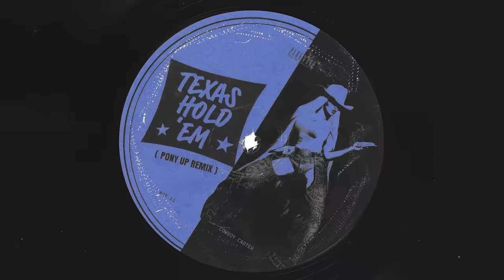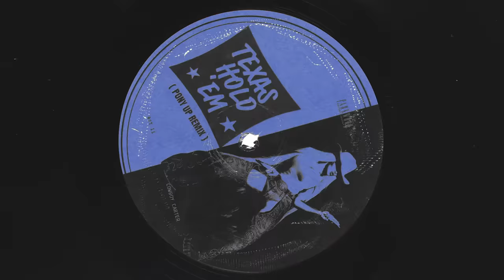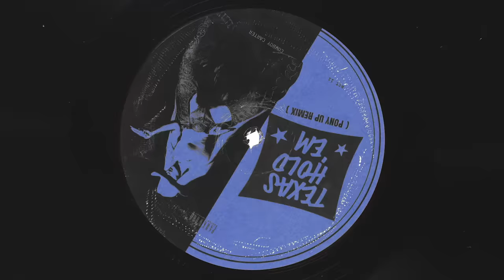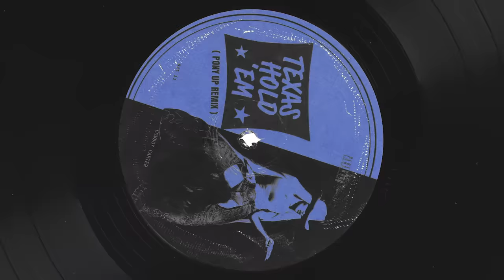Beyoncé - TEXAS HOLD ‘EM PONY UP REMIX (Official Visualizer)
Official visualizer for "TEXAS HOLD 'EM” PONY UP REMIX by Beyoncé.